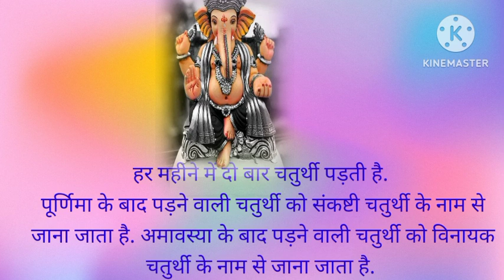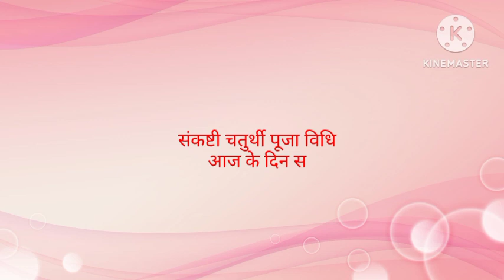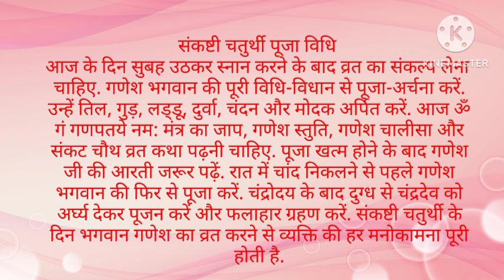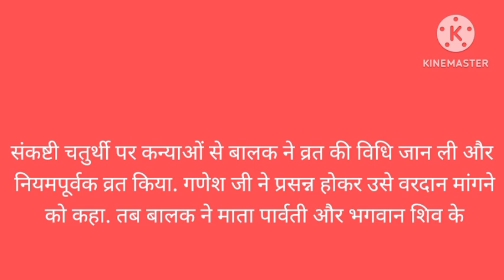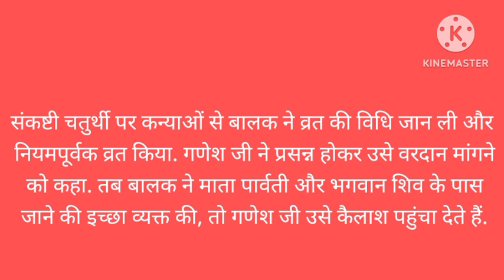Sankashti chaturthi 2023 april sakat chauth 2023 april 2023 april में संकष्टी चतुर्थी कब हैं